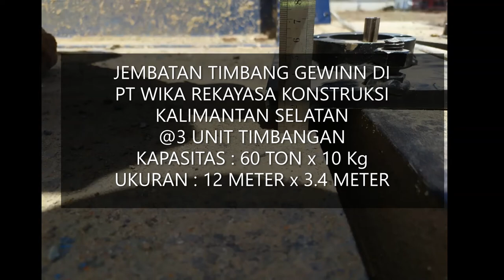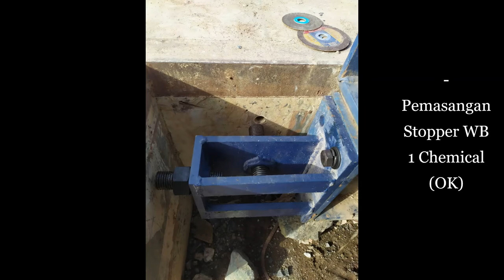PROSES PEMASANGAN JEMBATAN TIMBANG DI PT WIKA REKAYASA KONSTRUKSI TAHAP III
PT. Wika Tekayasa Kontruksi
Ts uk. 12m x 3.4m @3 unit
Kap. 60 ton x 10 kg

Alamat:
Jl. Raya rodeco km. 11 kab. Tanah bumbu Batu Licin
Kalimantan selatan

Pekerjaan
- Pemasangan Loadcell WB Coal
- Pemasangan Stopper WB Coal

jembatan timbang
jembatan timbangan truk
timbangan truk
timbangan Truck
timbangan mobil
timbangan sawit
timbangan batubara
timbangan murah
timbangan viral